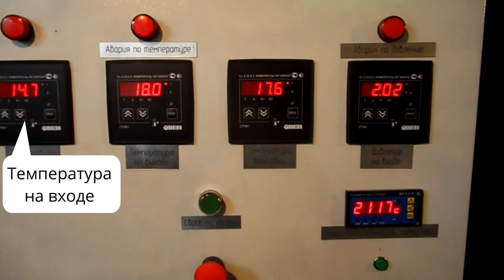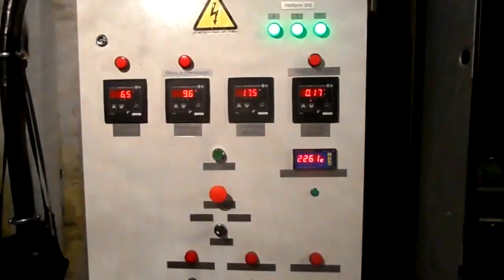Узнайте как зарабатывать больше на 20% на зимнем дизельном топливе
Генератор ВТГНХ для переработки из летнего дизельного топлива в зимнее.

Завод теплового оборудования ООО «Альтернативная энергия».
Производство вихревых индукционных нагревателей «ВИН» и другого теплового оборудования.